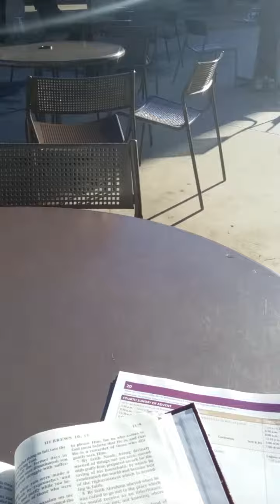Santa monica catholic church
Religous rights violation